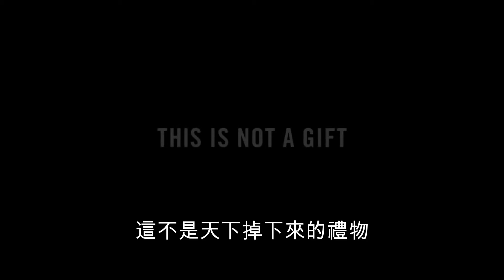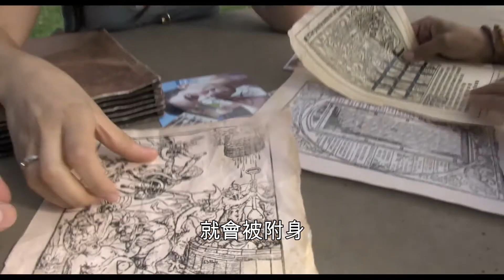【鬼入鏡：詛咒】驚悚駭人預告 2014年1月3日 全台上映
完整版電影資訊請上 台灣電影娛樂網
完整版電影資訊請上 彌勒熊電影網